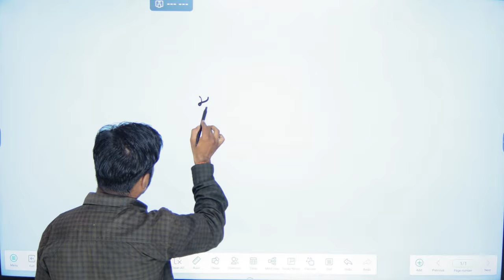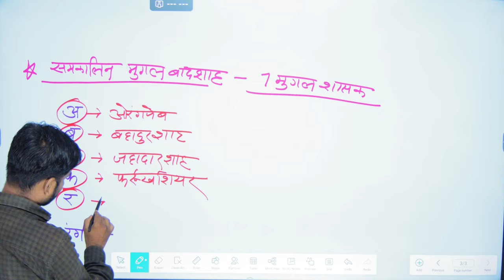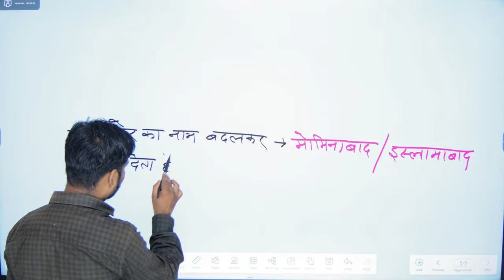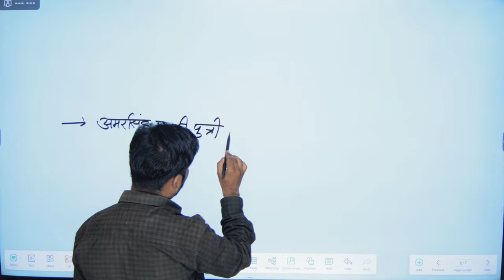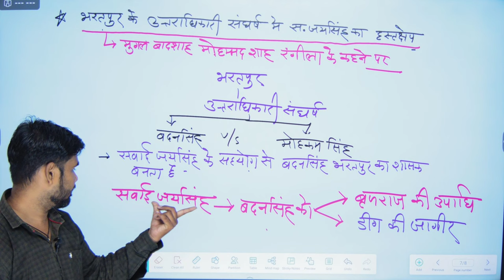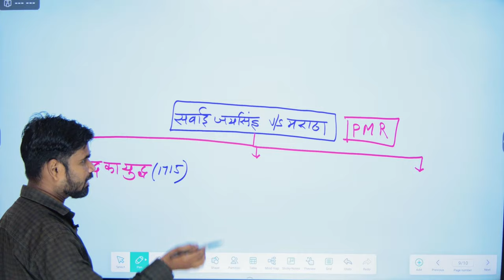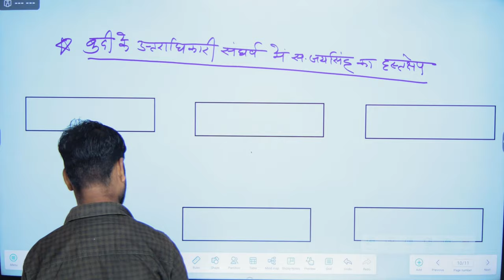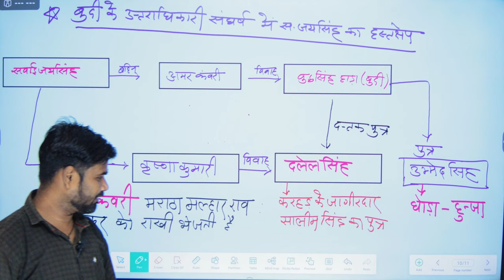[ 21 ] Rajasthan history (कछवाहा राजवंश) | सवाई जयसिंह | By M.M. Sir